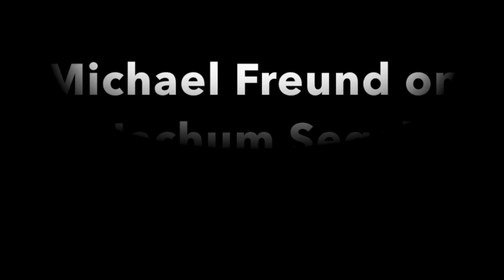Michael Freund on Nachum Segal Radio